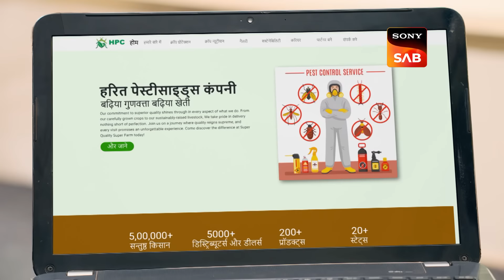NEW! Badall Pe Paon Hai | Ep 37 | 22 July 2024 | Teaser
Episode 37: Rajat Ka Birthday
It's a happy mood in the household as everyone is excited about Rajat's birthday. Later, Rajat's mother secretly gives some cash to Baani to invest in stocks. Will she be able to make a profit?

Episode No - Ep 37 | 22 July 2024